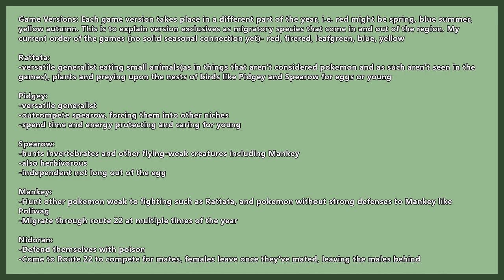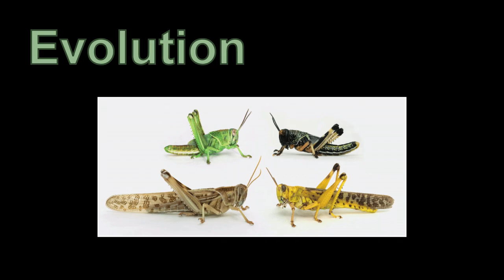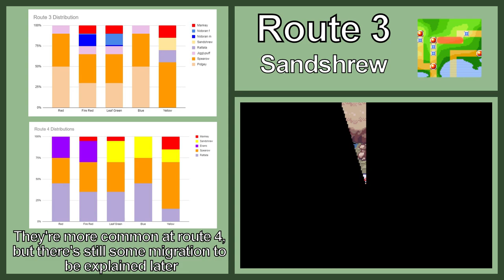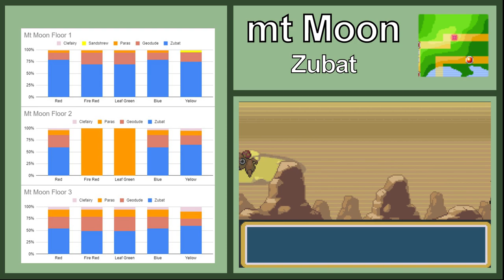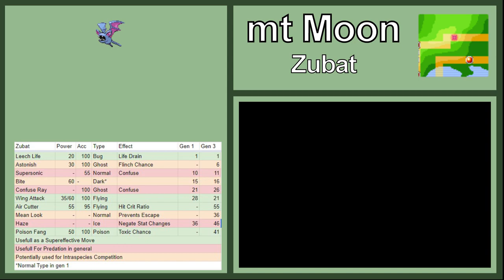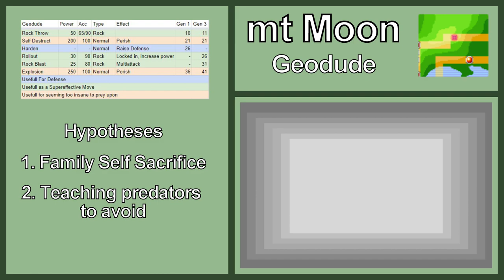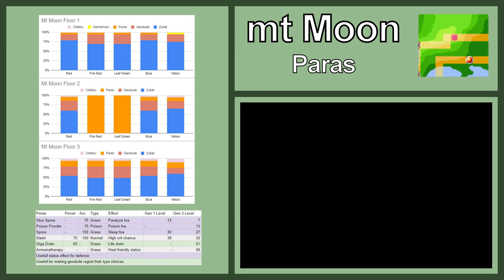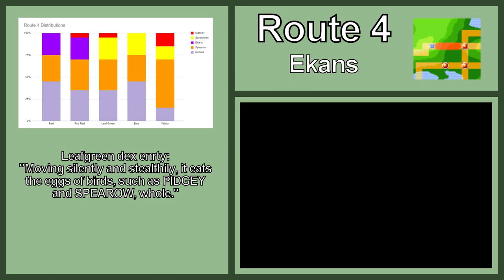Pokémon Ecological Analysis - Mt Moon and the Surrounding Areas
Cool, I finally made part 2. Also the first time I've uploaded 2 videos in 1 month, so we're really youtubing now.
Oh, here's the asterix in the evolution part:
*Incomplete metamorphosis usually refers to insect development, when the nymphs of a species look similar to the adult, but are usually just smaller, however I think the term does a good job of describing the differences for two forms of Pokémon evolution. Just know that “gradient” development, like that of humans, isn’t referred to as incomplete metamorphosis in real life.

Intro: 0:00-0:27
Evolution: 0:28-4:51
Pidgey & Spearow: 4:52-6:43
Jigglypuff: 6:44-8:06
Nidoran: 8:07-10:08
Mankey: 10:09-12:40
Sandshrew: 12:41-14:57
Zubat: 14:58-18:52
Geodude: 18:53-23:39
Paras: 23:40-25:55
Clefairy: 25:56-28:31
Ekans: 28:32-31:29
Outro: 31:30-32:00